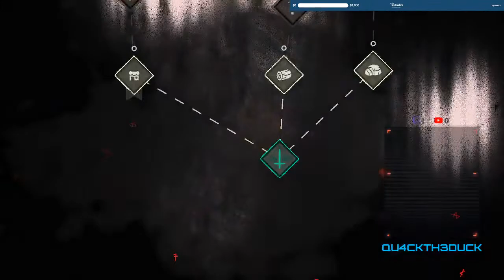[Cult of the Lamb] - Free Tacos, Guac Costs Extra